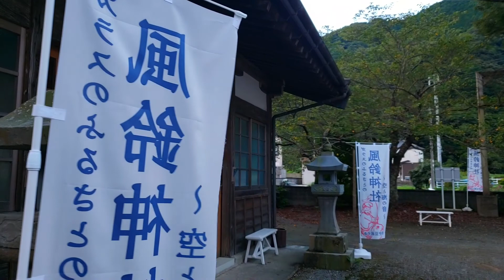【風鈴神社】拝殿に並ぶ蒼き美しいガラス風鈴～宇久須神社(静岡･西伊豆)オンライン参拝2022年版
宇久須神社

御祭神：
積羽八重事代主命

由緒：
創祀年代は不詳。『伊豆国神階帳』に「従四位上　宇久須の明神」とある。宇久須川と大久須川の合流地点近くに鎮座。
社号「宇久須」に関してはいくつかの説がある。まず、浮き楠の意味であり、楠で作った船の霊を奉斎するという意味。
また、大楠や小楠から来たとする説。いずれの説も、楠との関係を示しており、当地に楠（クスノキ）が多かったということ。
御祭神は、古来、宇久須大明神、三島大明神と称し、当地方の総鎮守だった。南北朝時代末期の永和2年（1376年）1月、御神体修理の記録が残る。
明治6年（1873年）8月、村社に列し、明治7年（1874年）には現社号に復した。昭和11年（1936年）9月4日、神饌幣帛料供進社に指定された。
近年、この地がガラスの産地ということでガラスの風鈴を拝殿に並べて「風鈴神社」で親しまれている。

鎮座地：静岡県賀茂郡西伊豆町宇久須１２６９−１

メンバーは現行ＣＤ＆ＤＶＤ２０枚すべて聴ける特典を含め、伊賀・風鈴屋敷「風処」利用、メンバー向けイベント等様々な特典を用意しています。もし興味がありましたらメンバー登録してより交流を深めましょう。月額１０００円

プロになって１８年間あなたのサポートで活動しています。
お気持ちの支援をお待ちしております。

※サポートしたらお手数でも へ「サポートしました」という件名でメールを送っていただけると嬉しいです。その際にメール本文には一般公表可能なお名前（匿名or本名）とお住い（都道府県のみ）を入れて頂けると嬉しいです。どうぞよろしくお願いします。

送り先
〒518-0115
三重県伊賀市比土１５０２
伊賀・風鈴屋敷「風処」
日向 真（ひなたしん）

コンサート＆風鈴屋敷整備で必要なもの一覧です。物資支援をお待ちしております。